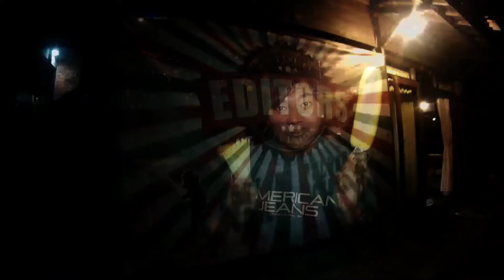EDITOR GATHERING 2016 (TEASER)